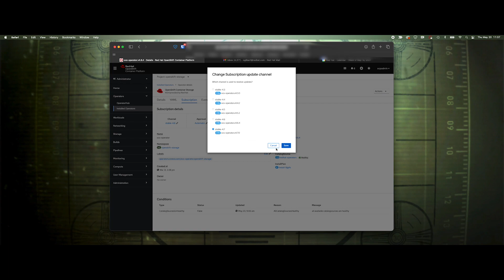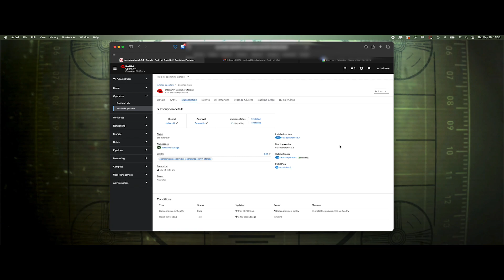Crazy Easy Upgrade to OpenShift Container Storage 4.7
In this video, I upgrade my lab OCS (OpenShift Container Storage)/ODF (OpenShift Data Foundation) to 4.7... Controlled by the OCS Operator, it's crazy easy to do.